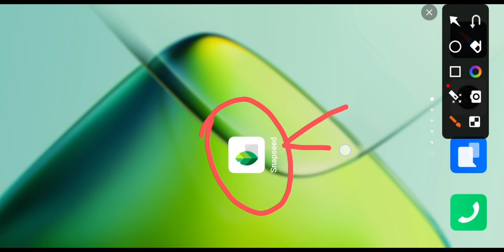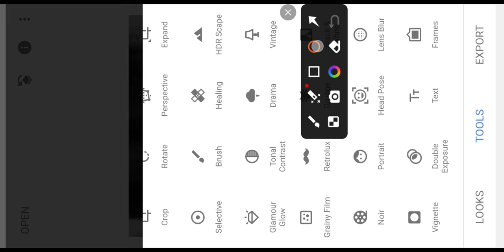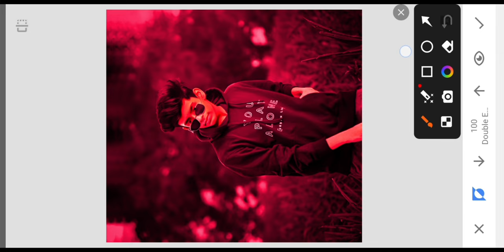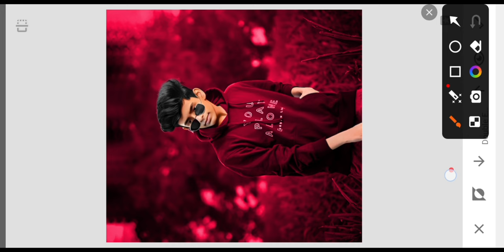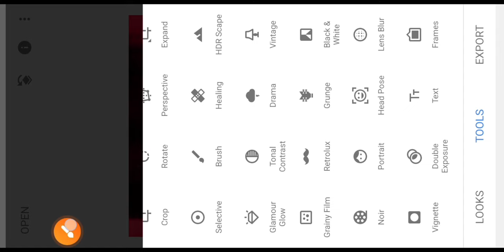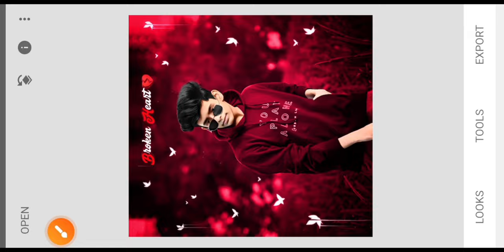Snapseed New Butterfly Effect Photo Editing | ছবি এডিট করবো কিভাবে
In this video show how to photo edit in snapseed app with step by step.I hobe this video maybe helpful for that people who searching on youtube to learn photo editing creatively & early.

পিক এডিট,

এডিট করা,

এডিট,

এডিটিং,

photo editing,

এডিট করা,

ছবি এডিট,

photo editing,

snapseed editing,

snapseed tutorial,